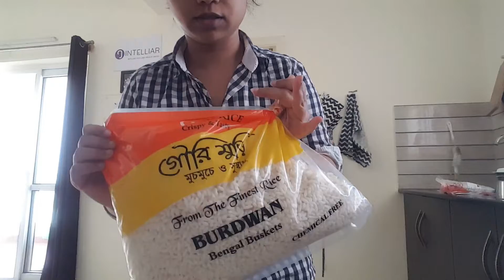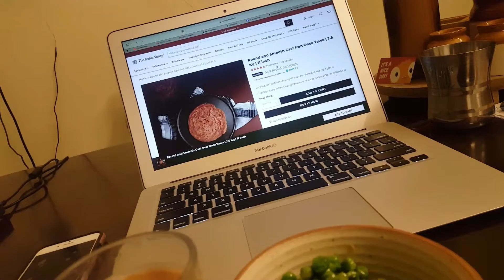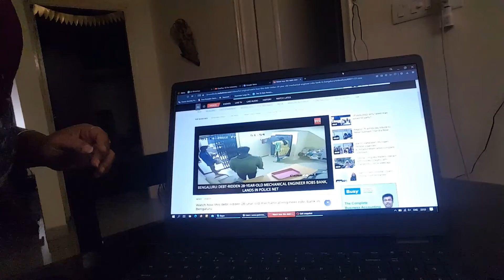Why I Think My Life Is Better